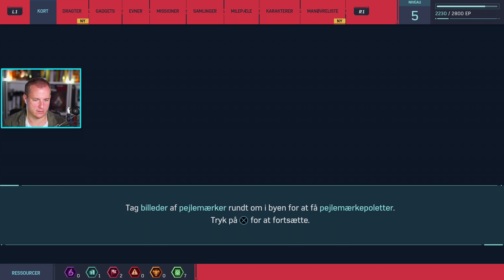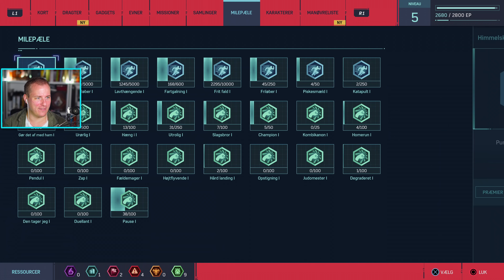🍰 Kage Martin! Spider-Man let's play PS4 PRO 4K Jørgen Bjørn #5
Spiderman PS4 Pro Gameplay Lets Play i 4K - Peter Parker har været Spider-Man i 8 år og nu kan vi endelig prøve at spille et spil hvor Peter er kæmpe badass superhelt fra starten!